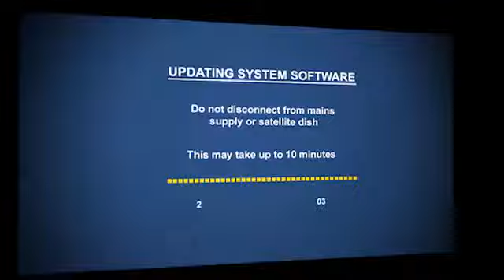Manuell mjukvarunedladdning Pace TDS 855NV